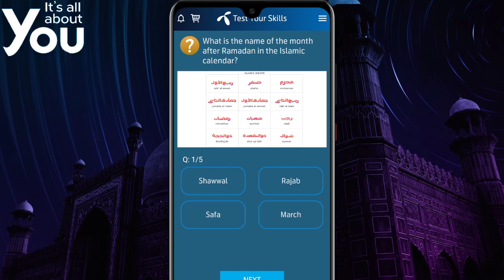What is the name of the month after Ramadan in the Islamic calendar? Telenor Answer